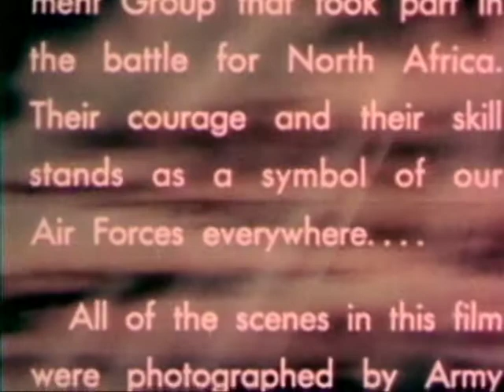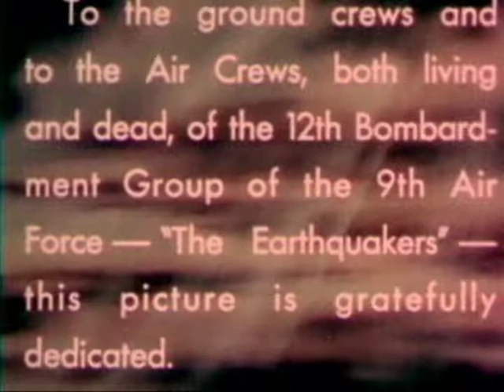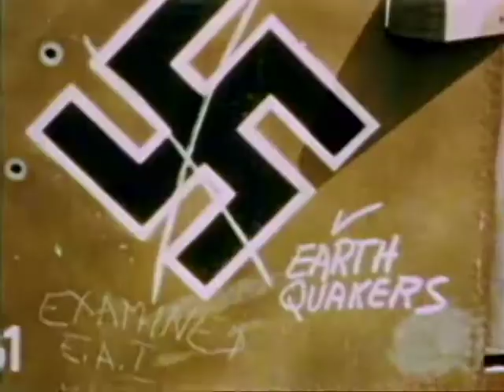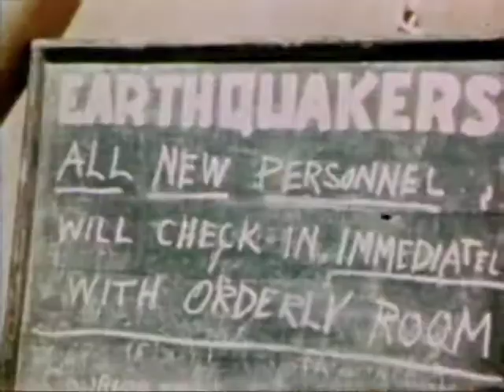THE EARTHQUAKERS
THE EARTHQUAKERS - Department of Defense 1944 - PIN 26133 - PRESENTS THE STORY OF THE 12TH BOMB GROUP OF THE 9TH AIR FORCE AND ITS ROLE IN THE AIR CAMPAIGN AGAINST THE GERMAN ARMY IN NORTH AFRICA DURING WORLD WAR II.